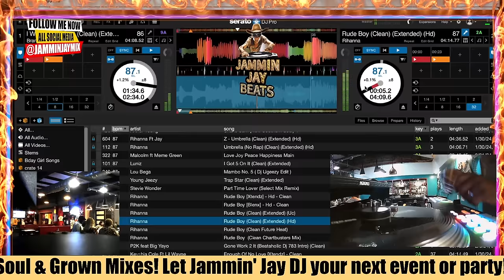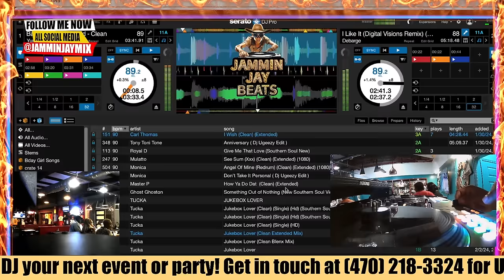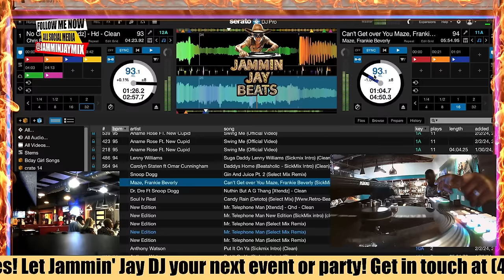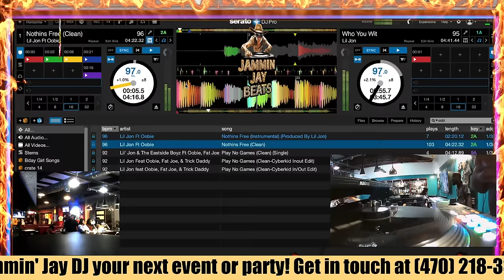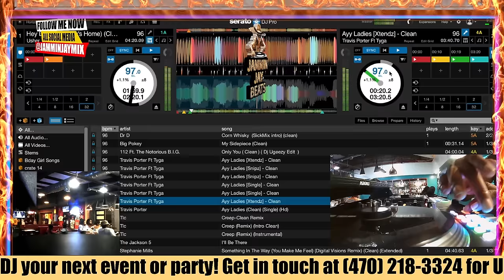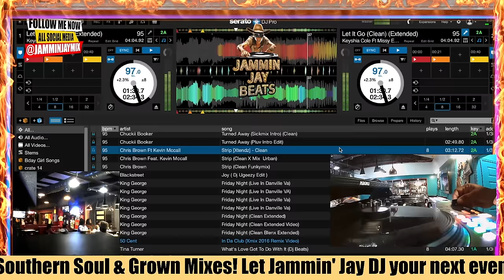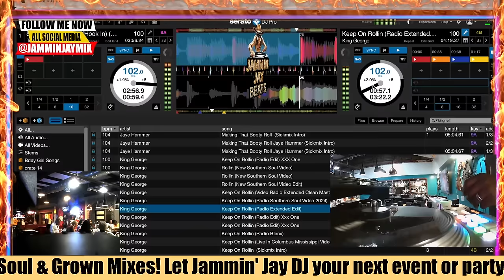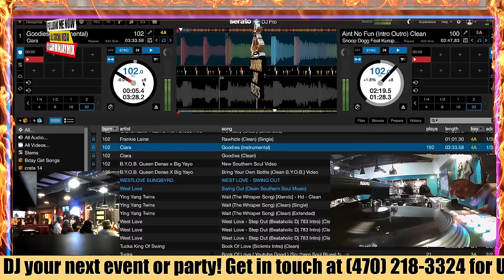Grown Folks Mixtape #77 by Jammin Jay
Jammin' Jay's Grown Folks Mixtape #77: A Night of R&B, Hip-Hop & Throwback Jams!
Hey there, my grown folks family!  It's your boy Jammin' Jay back again, servin' up another night of unforgettable grooves on Grown Folks Mixtape #77.

This mixtape is a perfect blend of old-school classics and fresh R&B heat to keep your party movin' all night long. We start things smooth with a touch of Maxwell's "Ascension (Don't Ever Wonder)", then transition into the undeniable swagger of Usher's "Hey Daddy (Daddy's Home)".

Need a slow song to set the mood? We got you with the soulful stylings of Keyshia Cole's "Let It Go" and the timeless vocals of Maze featuring Frankie Beverly with "Can't Get Over You".

But don't worry, we ain't gonna let you stay slow for long!  We'll bump things up with the party anthems  Lil Jon & The East Side Boyz's "Who U Wit" and King George's "Keep On Rollin' (Radio Edit)". Feeling a little nostalgic? We got you covered with Ciara's "Goodies (Clean)" and King George's "Friday Night".

This mixtape also throws it back to the golden age of hip-hop with Snoop Dogg's "Ain't No Fun (If The Homies Can't Have None)" and Too $hort's "Shake That Monkey". We also snuck in some new bangers you gotta hear, like Yung Bleu, Chris Brown & 2 Chainz with "Baddest" and Travis Porter's "Ayy Ladies".

And of course, no grown folks party is complete without a little romance. We got the perfect soundtrack for getting close with Brandy's "I Wanna Be Down" and Usher's "Bad Girl".

This mixtape was mixed live straight from Perry, Georgia, so you know it's got that special Jammin' Jay touch. Hit play, crank it up, and get ready to reminisce, groove, and party all night long!

P.S. Spread the word! Share this link and let your fellow grown folks know the party's on!